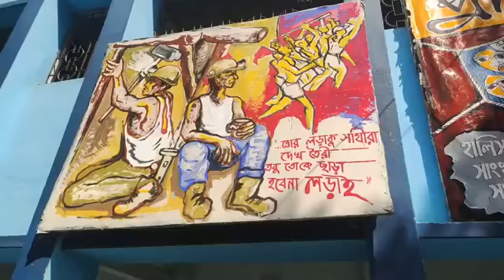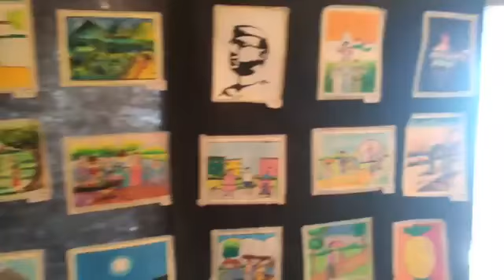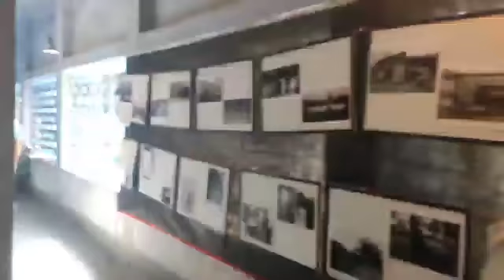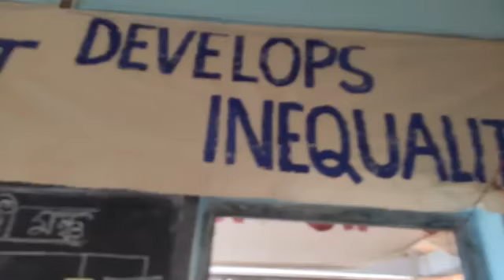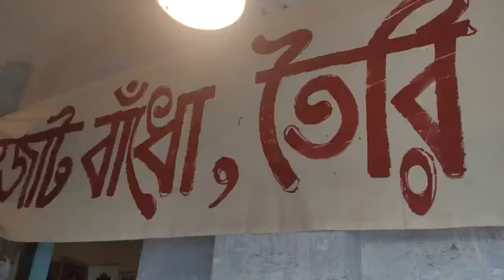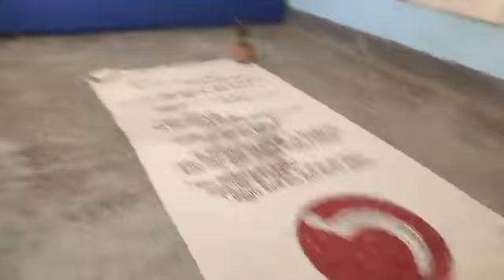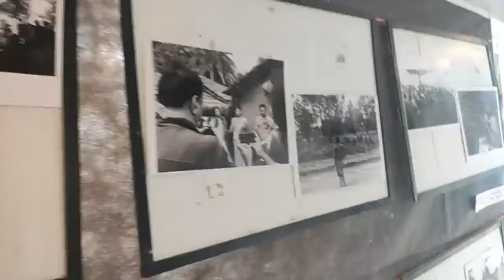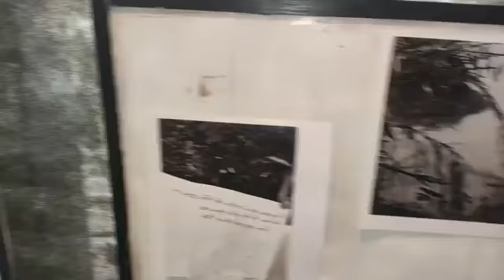হালিসহর সাংস্কৃতিক সংস্থা পরিচালিত পট ও তুলির প্রদর্শনী ২০২২